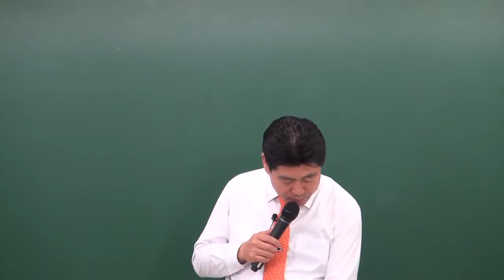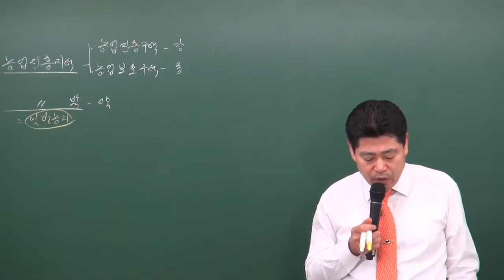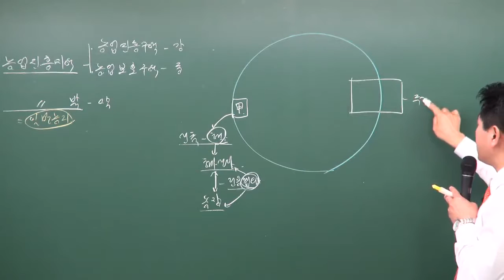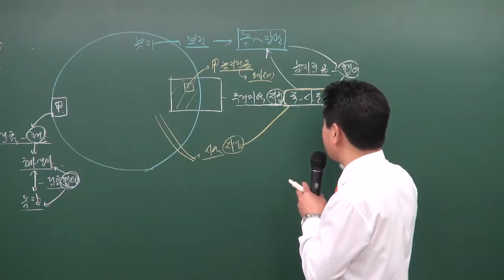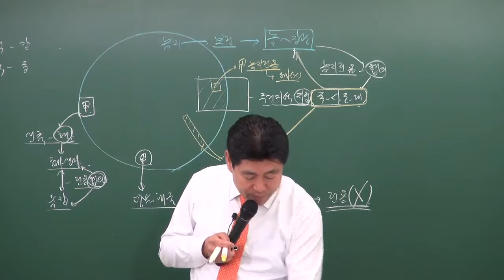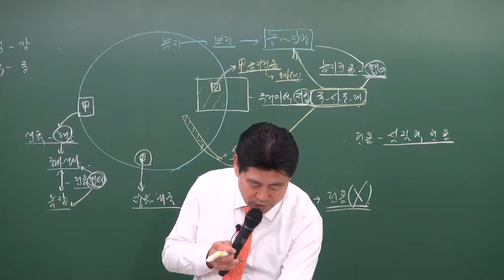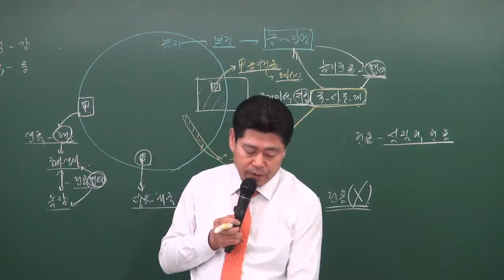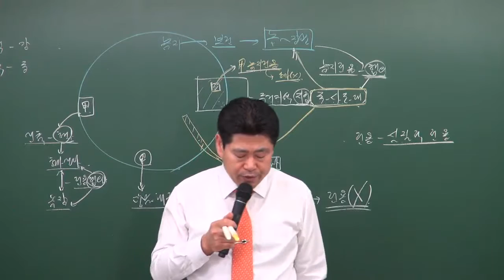공인중개사부동산공법 이동휘교수님(농지의 이용 농지법) - 원주공인중개사학원